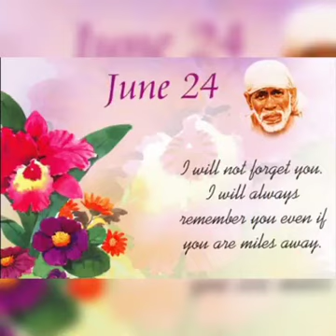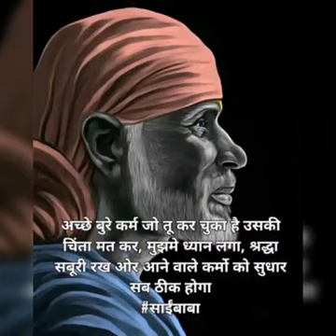Sai Baba| Aarti Sai Baba| साई बाबा आरती।2020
Man of India.